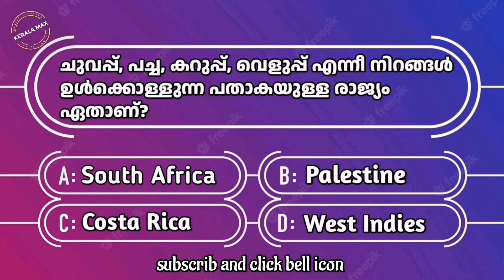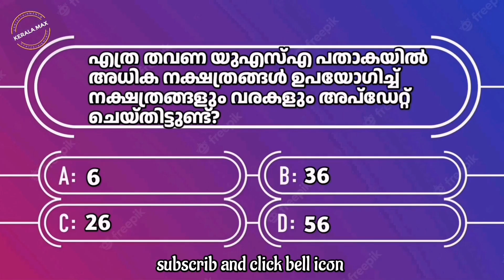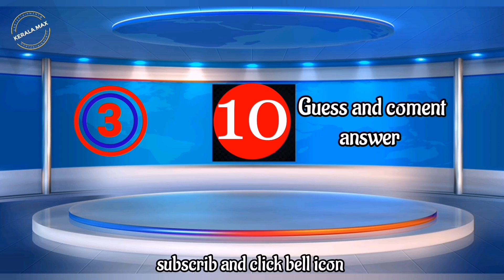guess the country from the flag | Flags of countries | flag quiz | cinema petti | psc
10 country flag 5 second time then guess the flag witch countries

flag quiz
geography
guess the flag
flags
quiz
countries
geography quiz
flag